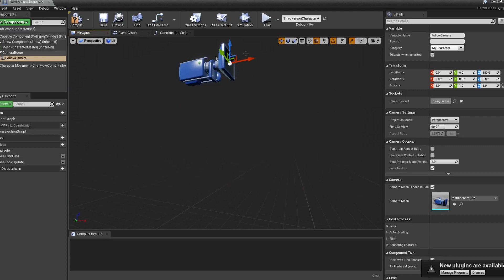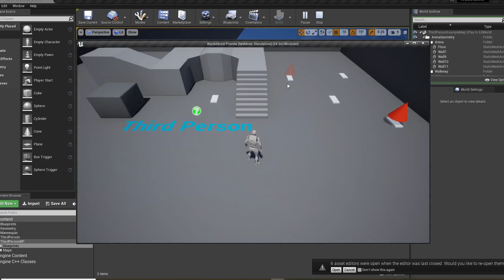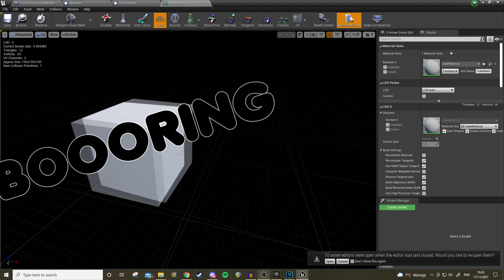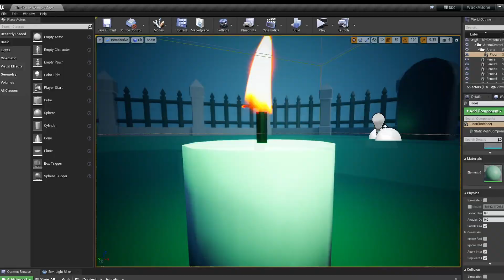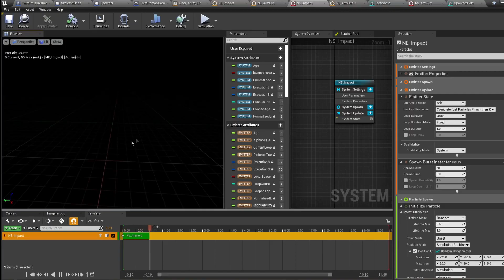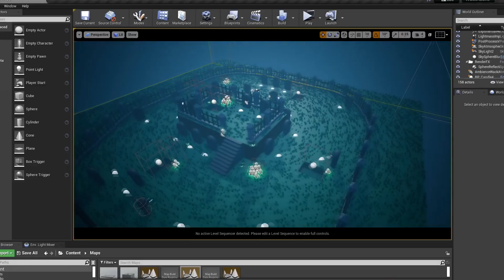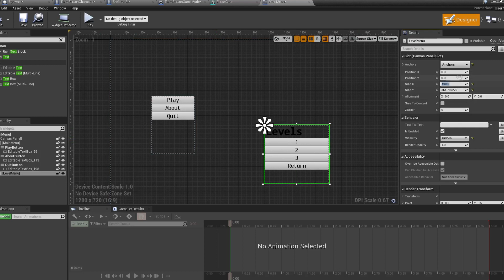Making my First Game in Unreal Engine (In 2.1 weeks) - Devlog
This devlog shows how I made the game WackABone in a couple of weeks for halloween in order to learn unreal engine. The game was made using blender 3d for modelling, rigging and animation, and UE4 as the game engine.

Music in background of video:

Source:
(The song has been adapted to fit the video and is not played in its entirety)